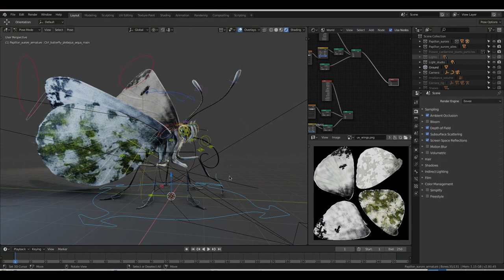Blender 2.80 eevee demo Orange tip Butterfly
Orange tip butterfly - Papillon Aurore 3D
Blender 2.80 Eevee
Damien monteillard

Musique
Titre:  Loud Fly
Auteur: Diese